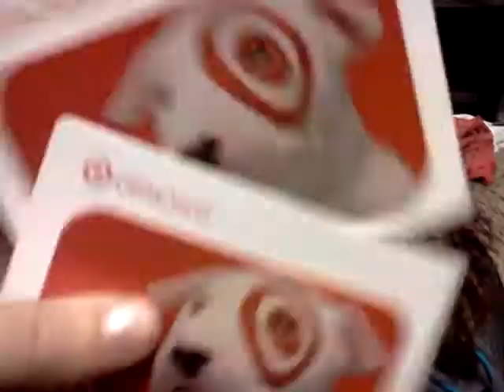What I got today!